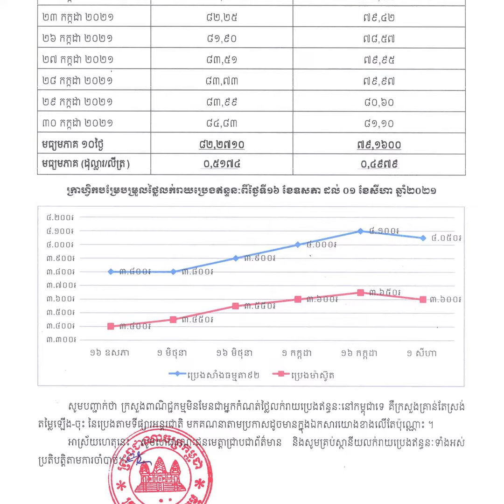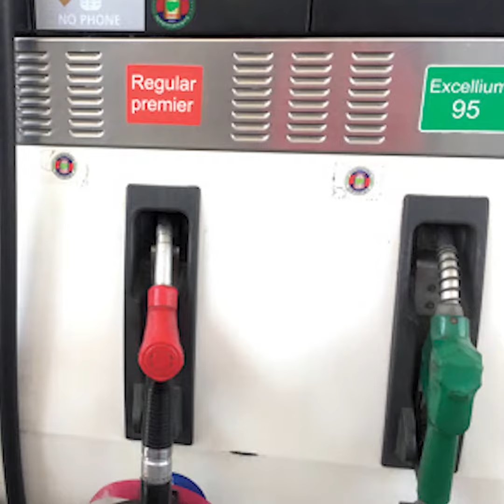ពេលនេះតម្លៃសាំងធម្មតា និងម៉ាស៊ូត បញ្ចុះតម្លៃ៥០រៀលឯណោះនៅទូទាំងប្រទេស!